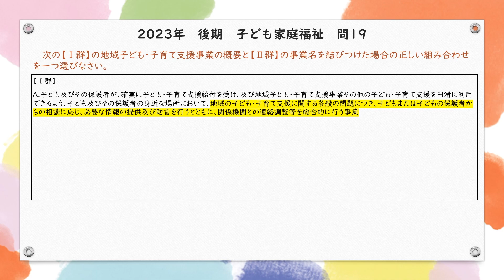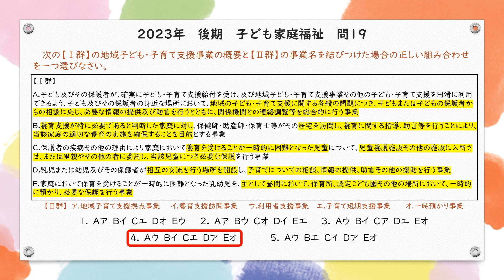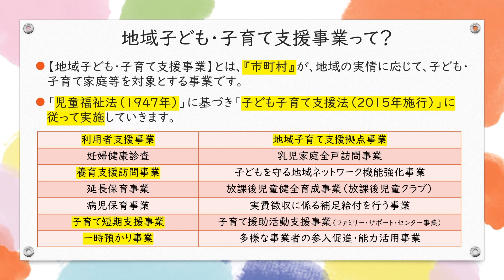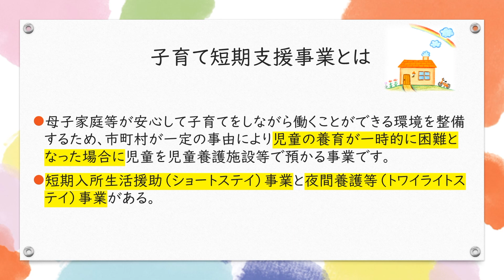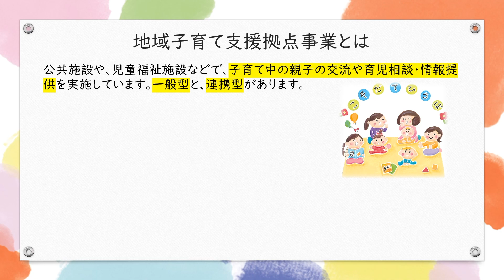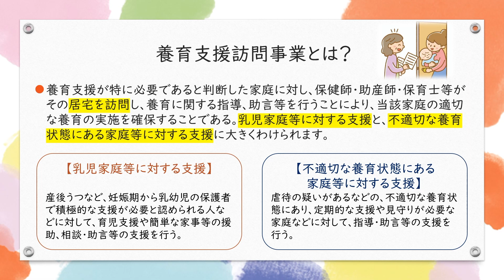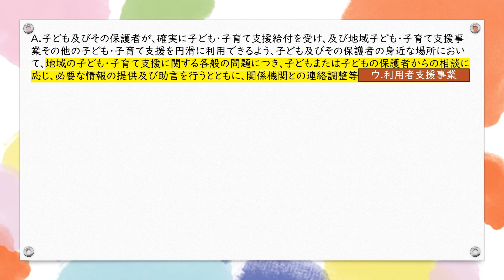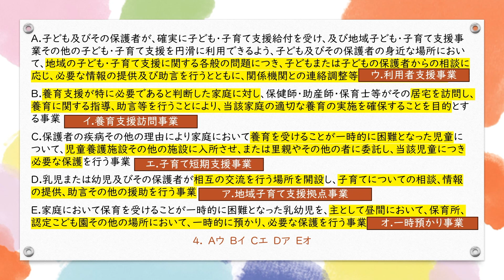保育士試験過去問 子ども家庭福祉 問19 令和5年後期 深掘り解説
今回は令和5年後期(2023年10月)に実施された保育士試験の
子ども家庭福祉 問19について解説してみました。
内容は主に「日常生活自立支援事業」についてです。

‹目次›
00:00  OP
00:24  問題文
02:26  ポイント
02:53   地域子ども・子育て支援事業とは
03:30  子ども子育て支援事業の位置付け
03:53  利用者支援事業とは
05:05  子育て短期支援事業
05:35  ショートステイとは
06:09  トワイライトステイとは
06:50   地域子育て支援拠点事業とは
07:49  養育支援訪問事業とは
08:57  一時預かり事業とは
10:12  問題振り返り